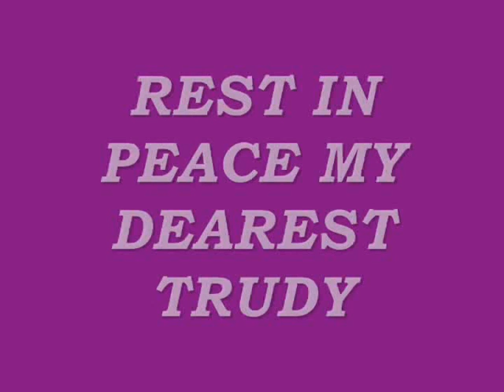Trudy's Tribute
A tribute for my dear wife Trudy